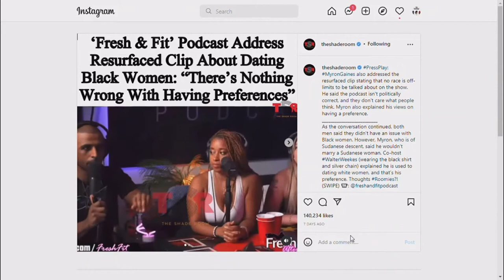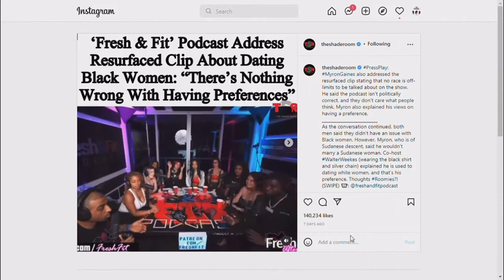Fresh & Fit DO NOT like Black Women! : The Podnas Podcast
The Podnas discuss the recent hot water that the Fresh & Fit podcast hosts have found themselves in.